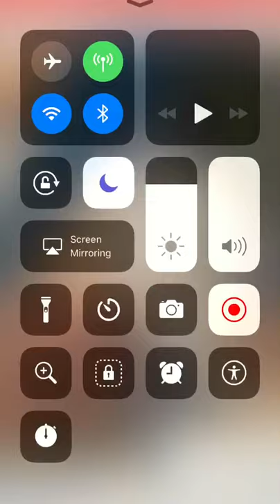Hi Mike Makowsky